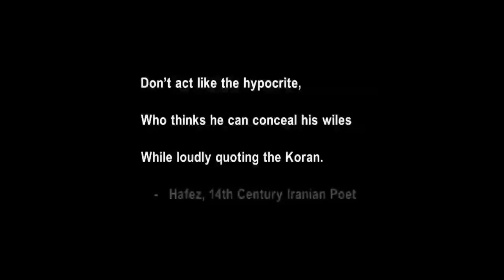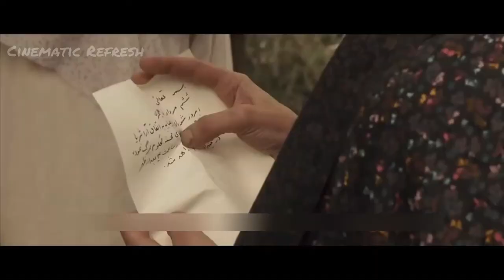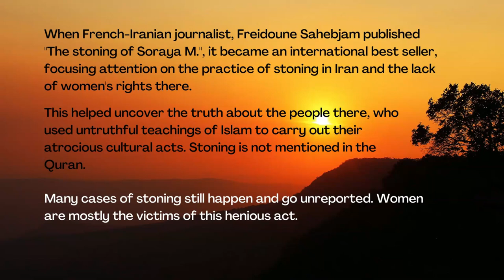She is Framed by her Evil Husband and Faces Stoning | Will it happen? | Based on a True story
MOVIE PLOT:
A French journalist is staying in an Iranian village. He is approached by the woman Zahra, who has a terrible story to tell about her niece Soraya. Soraya refuses to divorce her husband Ali, so Ali finds an alternative way out of the marriage.

For more information about the ruling of stoning and compulsory hijab in Islam, please watch the following videos: